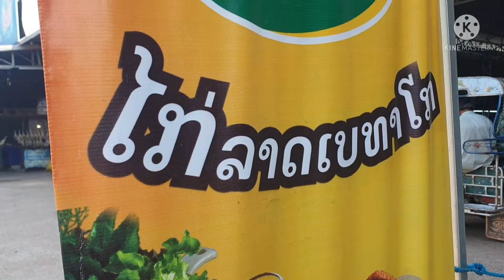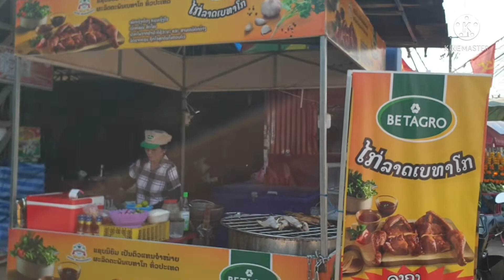ປີ້ງໄກ່ລາດເບທາໂກ//ไก่บ้านย่าง เบทาโกร